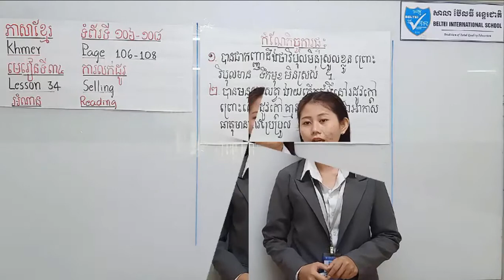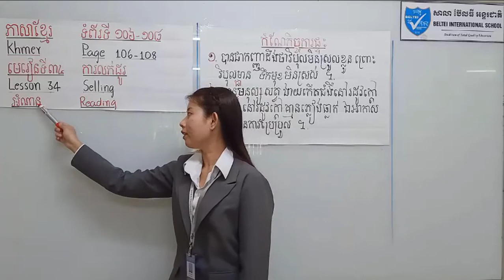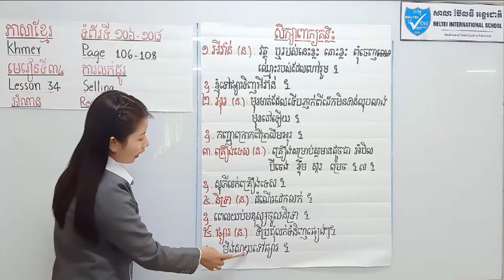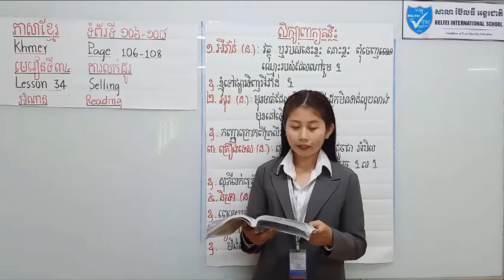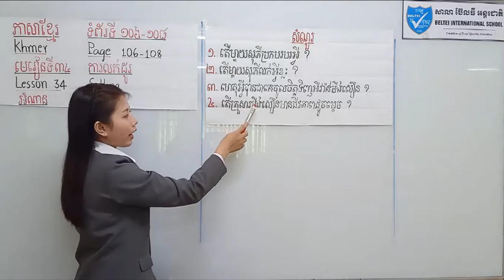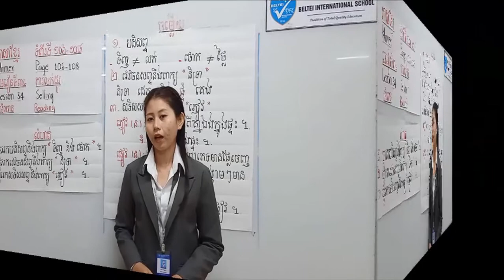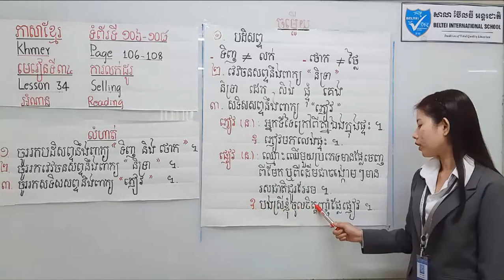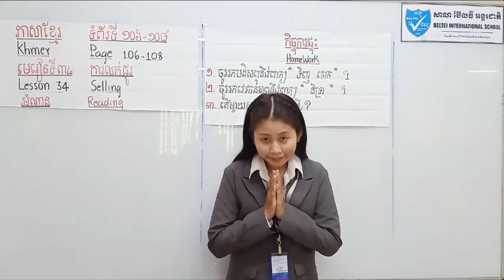ភាសាខ្មែរថ្នាក់ទី៣ មេរៀនទី៣៤ ការលក់ដូរ/ Khmer Grade 3 lesson 34 Selling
នៅក្នុងវីដេអូនេះនឹងបង្រៀនអំពី  ភាសាខ្មែរថ្នាក់ទី៣ មេរៀនទី៣៤ ការលក់ដូរ។
BELTEI  International School.

From, Khmer Reading
ការសិក្សាគ្មានទីបញ្ចប់ !  អ្នកកាន់តែរៀន អ្នកកាន់តែមានចំណេះ ! ពេលវេលាជាមាសប្រាក់ ! ចូរស្តាប់ឱ្យច្រើនជាងនិយាយ ! ព្យាយាមគង់បានសម្រេច !
សូមអរគុណ !